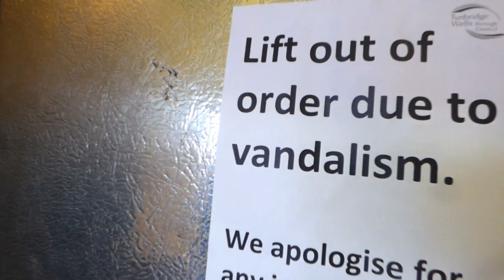Modded Otis car park lifts